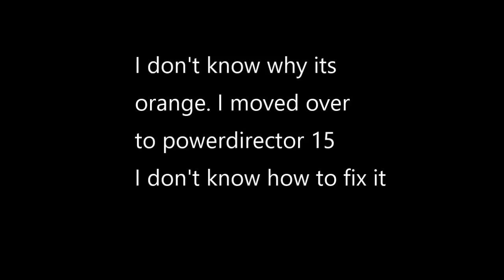This again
Leaving a like let's me know you love the stuff I do.

Esports player for IB6(Ice Block 6)
Talk to me in facebook or twitter for getting in.

Have an awsome day and check in everyday day for new content